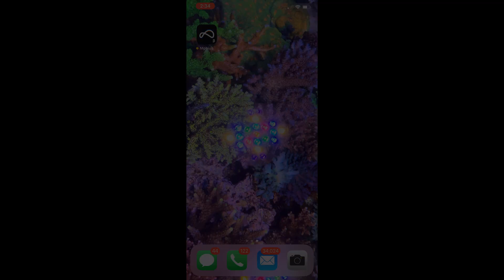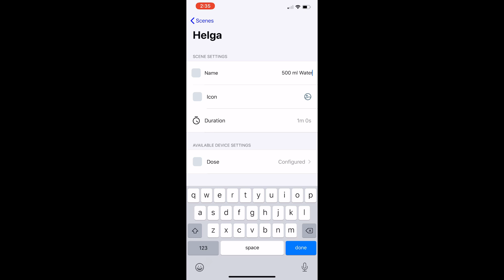Versa 2 Pump Mobius Automatic Water Change Using/Creating a Scene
Use Mobius to create an auto water change scene with two Versa pumps.

Scenes allow you to create equipment actions triggered from a scene button on your Mobius dashboard. The possibilities for integrating your EcoTech equipment are endless!